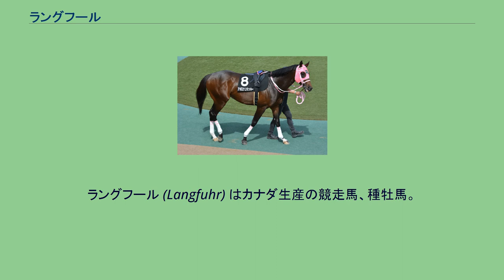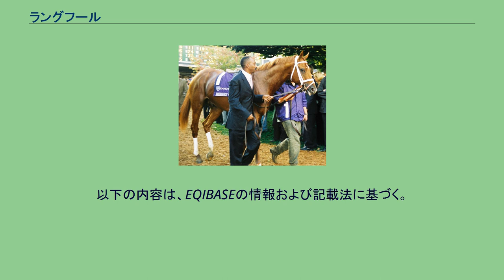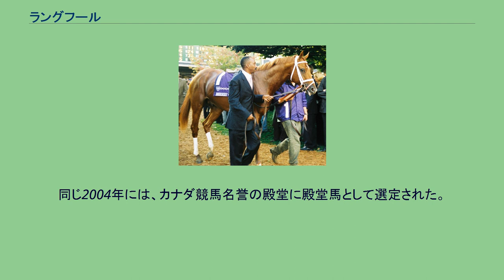ラングフール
ラングフール (Langfuhr) はカナダ生産の競走馬、種牡馬。
主な勝ち鞍に1997年のメトロポリタンハンデキャップ、カーターハンデキャップ、1996年のヴォスバーグステークス、フォアゴーハンデキャップ。
1996年のソヴリン賞最優秀スプリンターに選出された。
1995年4月22日、ウッドバイン競馬場のメイドン競走でデビューし1着。
続く3戦はアローワンス競走とブラックタイプ競走プレートトライアルステークスですべて2着となるが、クイーンズプレートは6着に終わる。
アローワンス競走2戦ののちペンシルベニアダービーに遠征も9着に終わり、その後しばらくはアローワンス競走、オプショナルクレーミング競走、リステッド競走を中心に走る。
1996年8月のアローワンス競走で5勝目を挙げたのちフォアゴーハンデキャップに出走し、トップアカウントをクビ差下して重賞初勝利。
続くヴォスバーグステークスではオナーアンドグローリーを1馬身4分の1差破ってG1競走を初めて制した。
ブリーダーズカップ・スプリントはリドジャスティスの8着に終わったが、G1競走とG2競走を制し、ソヴリン賞最優秀スプリンターに選出された。
翌1997年、リステッド競走のヴィギルステークス2着を経てカーターハンデキャップ、メトロポリタンハンデキャップとG1競走を連勝。
以降は出走せず引退した。
1998年より種牡馬となり、初期の産駒からG1競走勝ち馬インペリアルジェスチャーやカナダ三冠馬のワンドなどを送り出す。
サイアーランキングでも2003年にはサードクロップサイアーのリーディングで首位、全体のランキングでも5位に位置付けた。
2004年にレーンズエンドファームに移動。
同じ2004年には、カナダ競馬名誉の殿堂に殿堂馬として選定された。